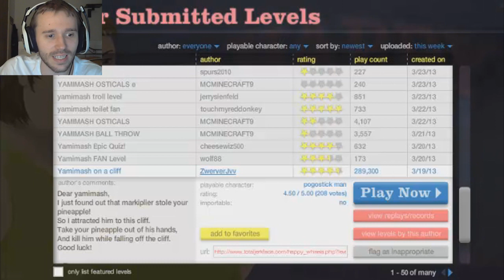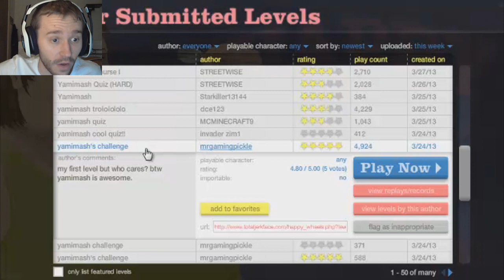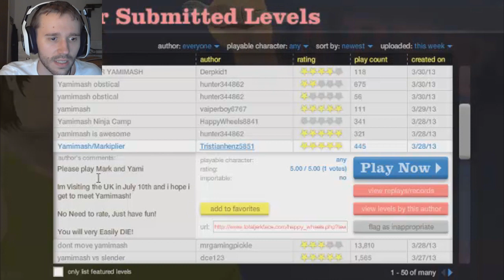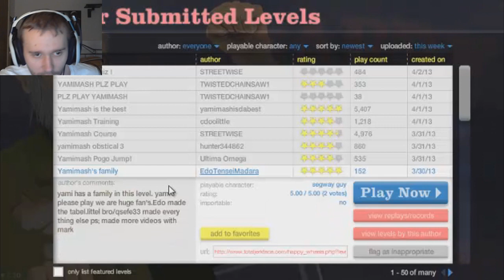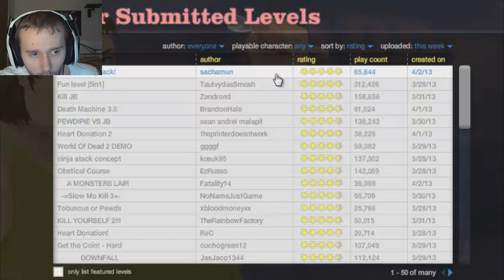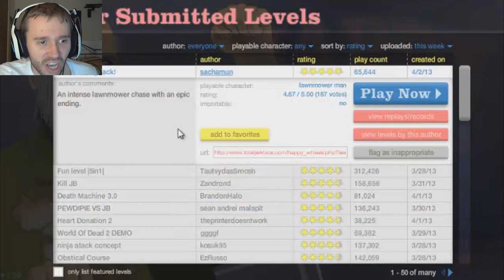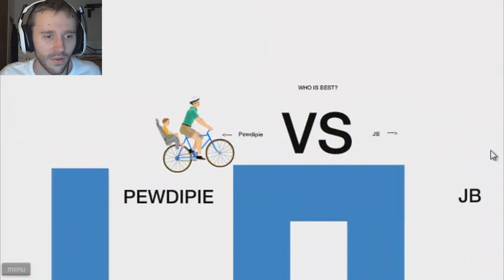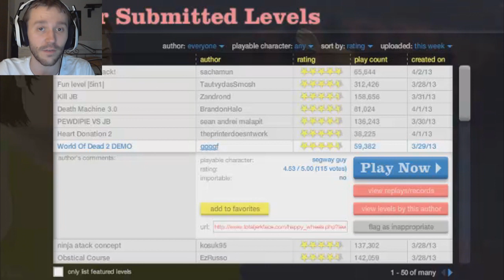Happy Wheels - MARK STEALS MY PINEAPPLE!